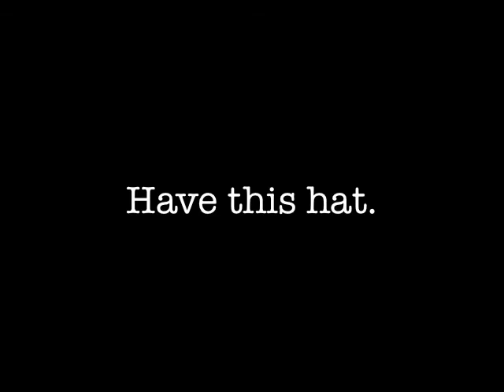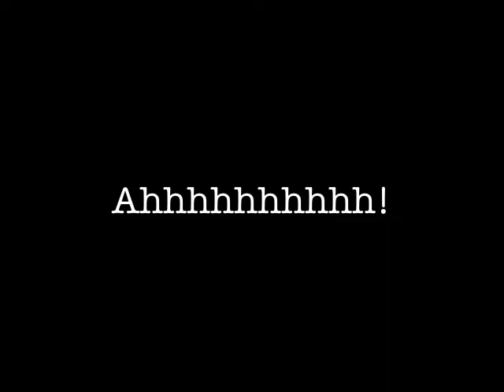five more minutes.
short film..experimental.